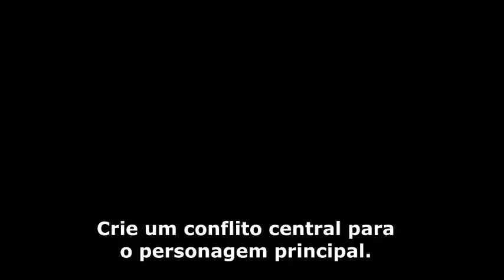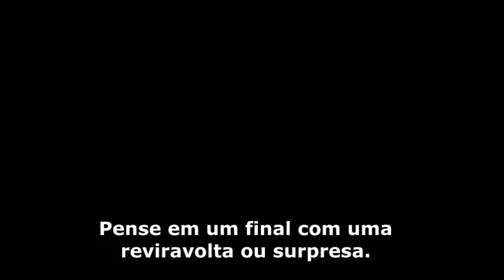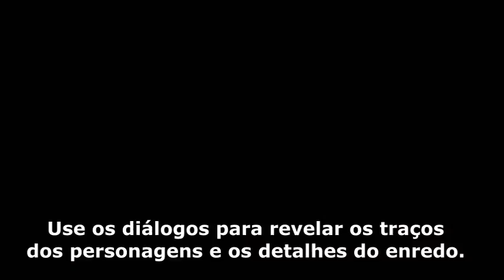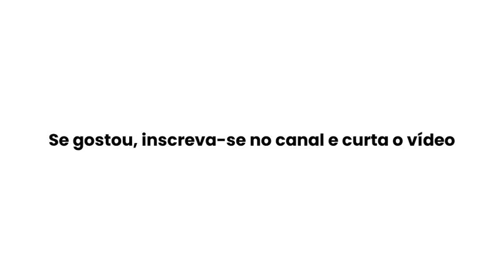COMO ESCREVER UM CONTO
Pense em um enredo ou uma premissa. Decida do que a história do conto vai tratar, bem como o que vai acontecer, sem se esquecer do tema que quer abordar. Depois, escolha que ângulo vai adotar.

Crie um personagem principal complexo. Muitos contos trazem poucos personagens centrais, como um ou dois. Pense em alguém que tenha um objetivo claro, mas que também seja repleto de contradições e conflitos internos. Não pense em termos de "bom" e "mau"; dê à pessoa atributos e sentimentos interessantes, que sintetizem uma personalidade bem definida e completa.

Crie um conflito central para o personagem principal. Todo bom conto traz um conflito ou problema que o protagonista precisa resolver. Pense em algo do tipo logo no início e torne a vida do personagem complicada e difícil.

Escolha uma ambientação interessante. O local e a época em que o enredo acontece também são elementos centrais de qualquer conto. Você pode escolher um só lugar e adicionar detalhes às cenas com os personagens. Pense em algo interessante tanto para o autor como para os leitores.

Pense em um tema específico. Muitos contos exploram uma temática a partir do ponto de vista do narrador ou personagem principal. Você pode optar por algo mais geral, como "amor", "desejo" ou "perda", e pensar nesse tema pela perspectiva do protagonista.